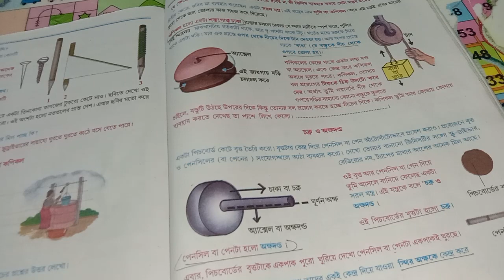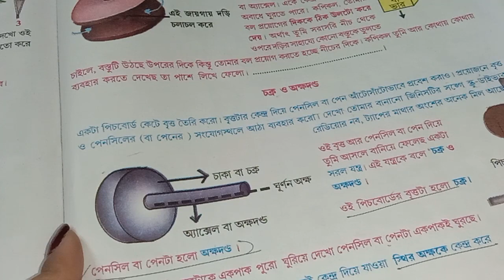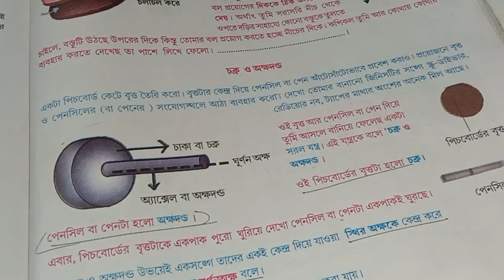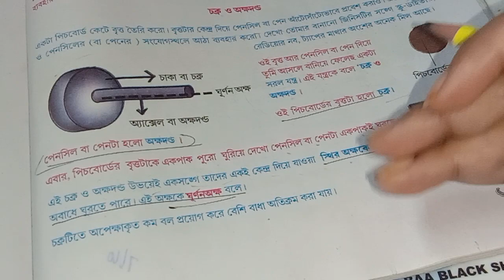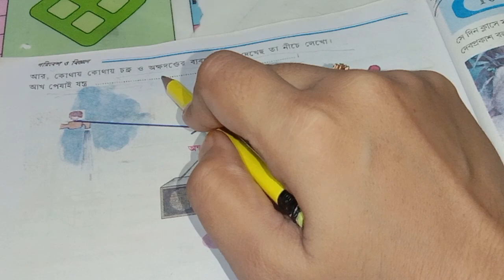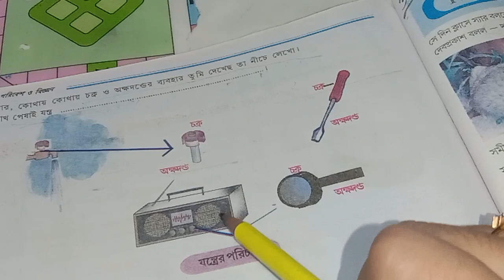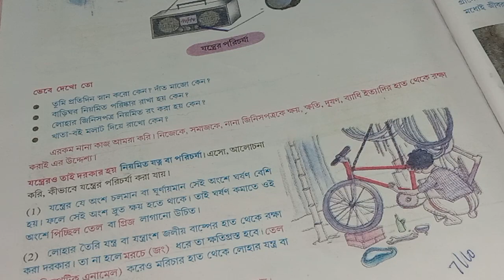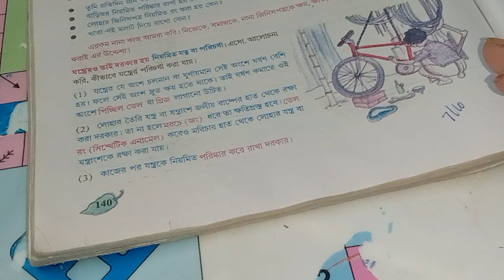ষষ্ঠ শ্রেণির পরিবেশ ও বিজ্ঞান পড়া/ class vi(6) poribesh o bigyan/page 139 to 140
query solve

class 6 poribesh o bigyan chapter 9

page 139

class 6 poribesh o bigyan 3rd unit test 2023

Poribesh o bigyan class 6

class 6 poribesh chapter 9

page 139